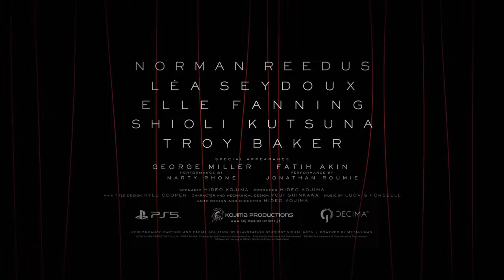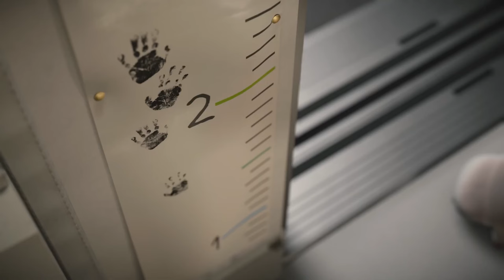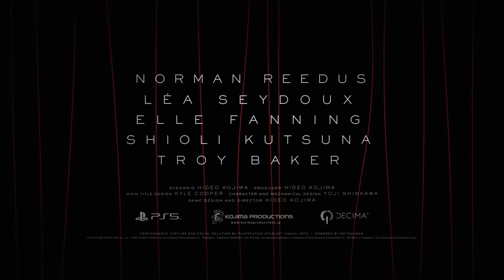Death Stranding 2 NEW PS5 PRO 4K TRAILER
This is NEW EXCLUSIVE Death Stranding 2 On The Beach Gameplay Trailer 4K (2025) PS5 Pro Footage 🎥

Embark on an inspiring mission of human connection beyond the
UCA. Sam-with companions by his side-sets out on a new journey to save humanity from extinction. Join them as they traverse a world beset by otherworldly enemies, obstacles and a haunting question: should we have connected? Step by step, legendary game creator Hideo Kojima changes the world once again.